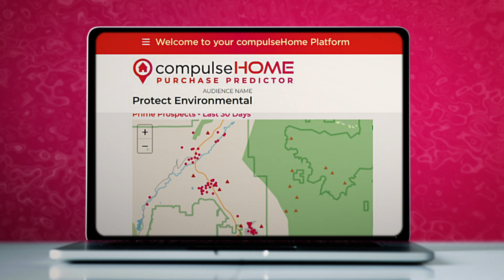COMPULSE KUTV Sales Presentation Chastain Contact